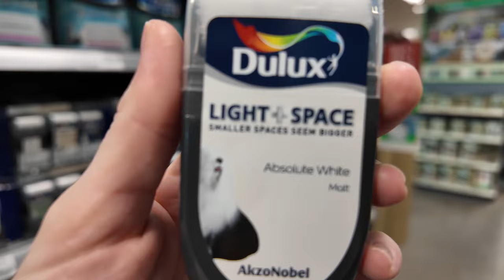The carnage has begun. Meet a very sassy Chels, some DIY + the most random haul to date!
The carnage has truly begun. There's so much to do in the next couple of weeks but I can't help but fill my time with more unrelated stuff haha! Plus some cute baby Jack cuddles :) Chels x